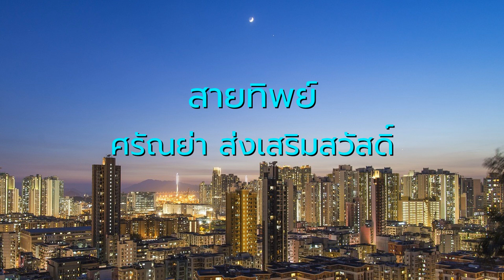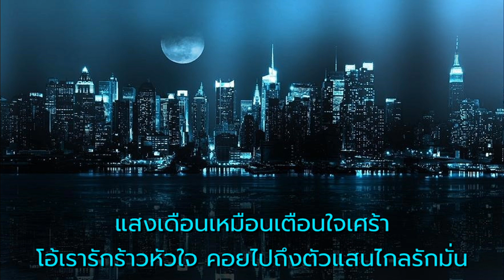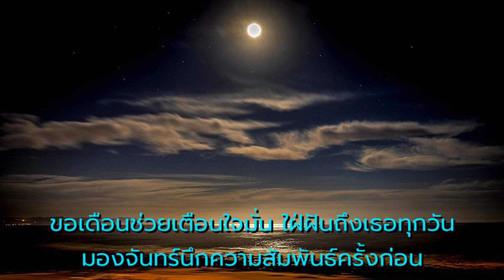สายทิพย์ - ศรัณย่า ส่งเสริมสวัสดิ์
คำร้อง  -  พ.ญ.ปานทิพย์ (โลจายะ) วิริยะพานิช
ทำนอง  -   ดร.สายสุรี จุติกุล
ขับร้องโดย  -  ศรัณย่า ส่งเสริมสวัสดิ์